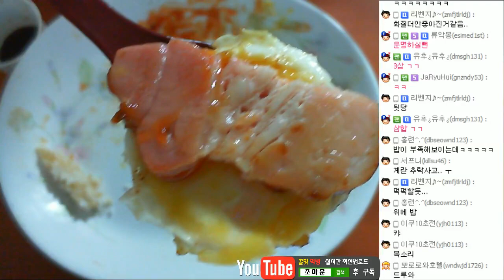베이컨+계란 소소한 먹방